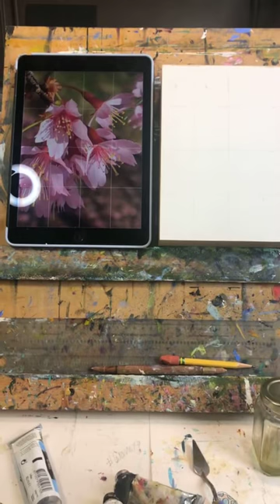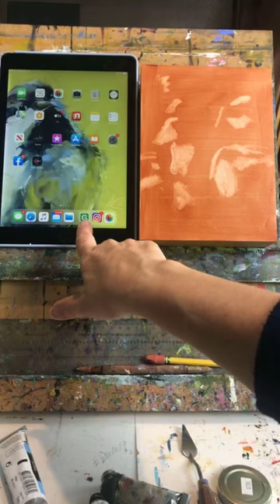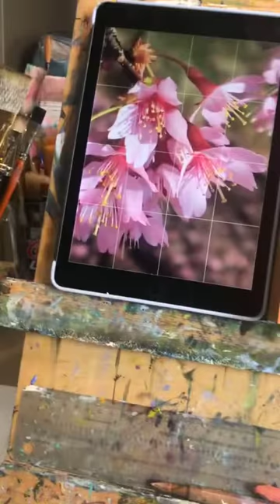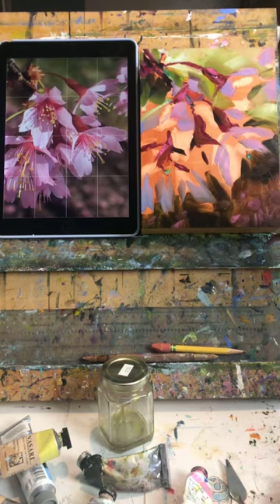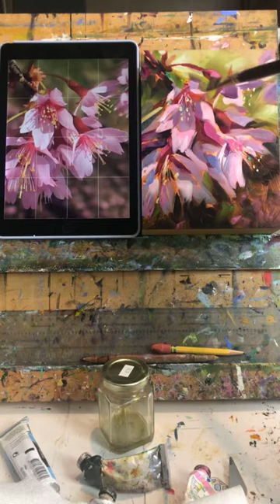Crabapple oil painting demo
I tried something different today for my painting process, I used a base layer of burnt sienna instead of my usual colorful base layer. I am really happy with the warm romantic feel of the warm color showing through. Thanks to everyone who came by to say hello while I painted, making the craziness of life right now go away, at least for a moment...I am really appreciating the simple things in life, like any routine that hasn't changed with the quarantine. Do you feel the same way?